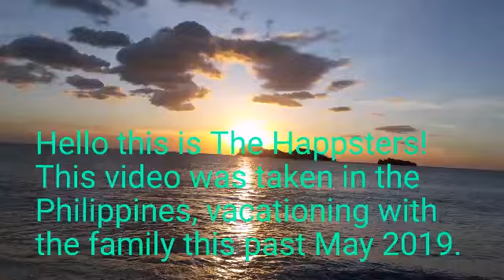Philippines | Family Bonding At The Beach | Sunset Hour | Family is a blessing The Happsters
Family is the key to our success, family is everything.  Whenever possible and when I visit the Philippines, I love spending some time with the family; nothing like having your loved ones gathered in one place. It's what I miss most about the Philippines, the joy I see in everyone's faces and always smiling, laughing.